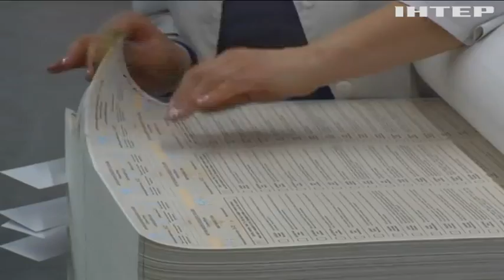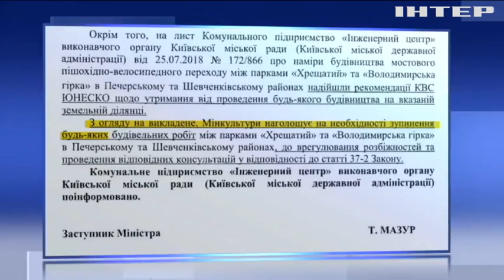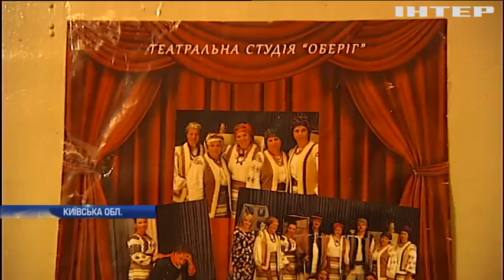Новости 12:00, выпуск за 27 марта 2019 года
Дивіться у цьому випуску: На Донбасі збільшилась кількість порушень режиму припинення війни. Петро Порошенко закликав провети вибори без провокацій. У Криму обшукали будинки кримських татар у справі "Хізб-ут-Тахрір".